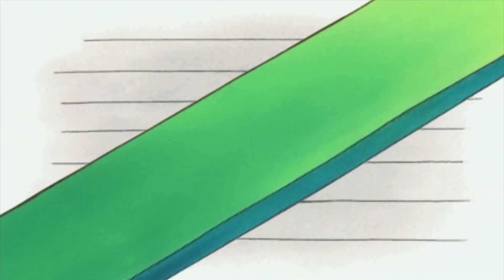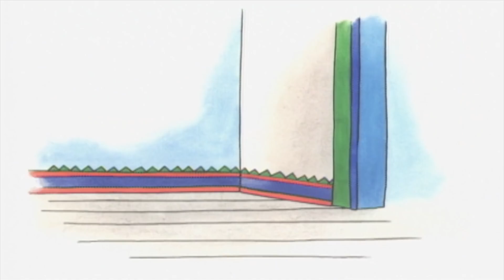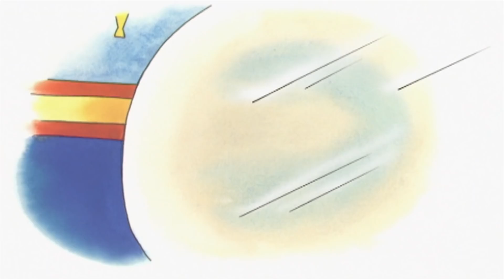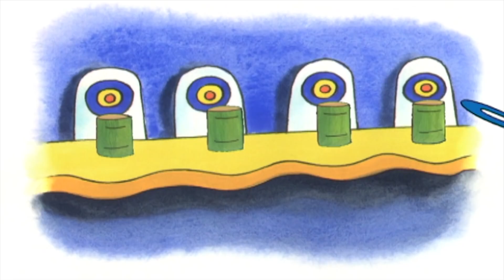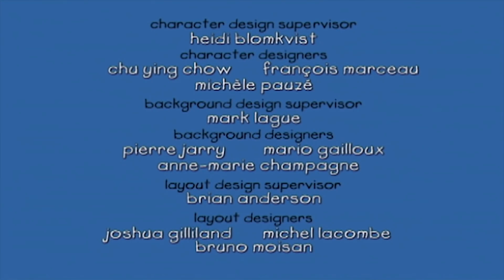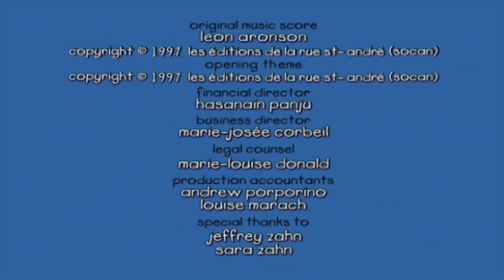Kajtus po polsku nowe odcinki | Kajtus i Gorące Ciasto | Caillou Polish | WildBrain